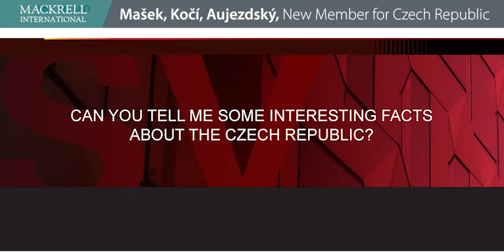Mašek, Kočí, Aujezdský - New Member for Czech Republic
We welcome our new Member for Czech Republic - Mašek, Kočí, Aujezdský